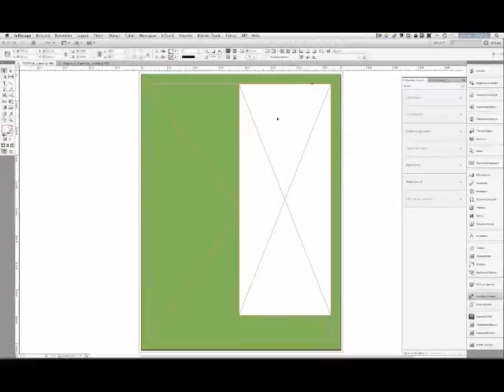Broken pan scroll